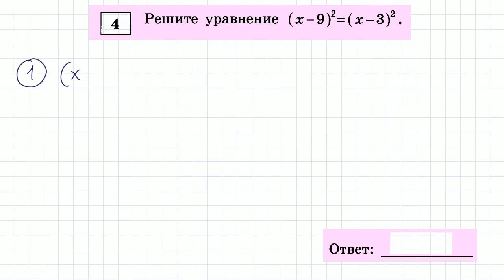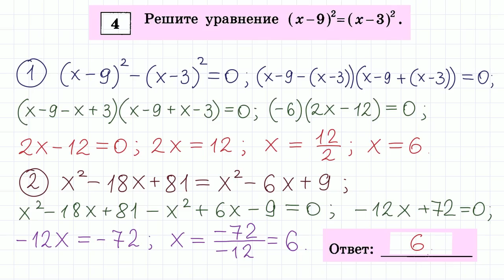ОГЭ тренировочный вариант-1 #4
ОГЭ по математике. Тренировочный вариант №1.